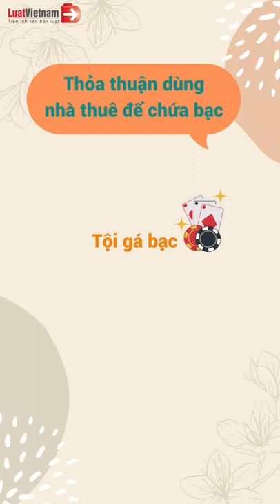Người Thuê Nhà Đánh Bạc, Chủ Trọ Có Bị Phạt Không? | LuatVietnam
✴️ Theo dõi các nội dung hay và mới nhất tại đây:
► Tổng hợp chính sách mới theo tháng: